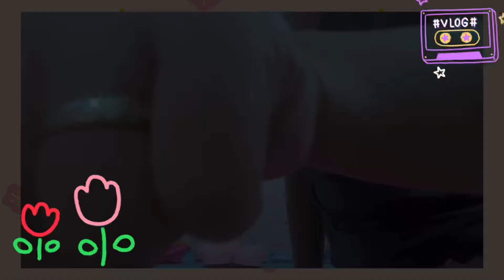BTS Twice & Blackpink Low budget theme room | Makeover kamar jadi serba kpop on budget